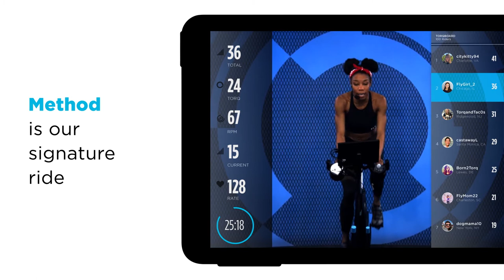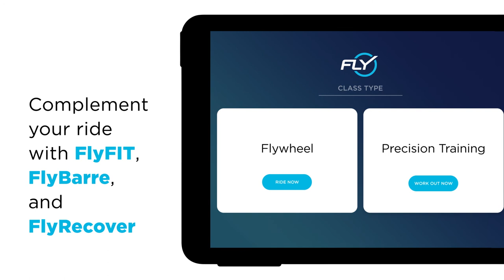Flywheel Home Exercise Bike with Free Two-Month Subscription (Built-in Tablet Optional).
by Flywheel Sports.

Assembly of 1 customer-supplied exercise bike per product instructions
Moving the bike to a new location is not included
Product activation and setup of smart features is not included
Typical assembly time of 2 hours
Removal of packaging materials to customer's bin
Products requiring additional work may result in an updated estimate from provider
What's included
STUDIO WORKOUTS FROM THE CONVENIENCE OF HOME: Stream thousands of live and recorded cycling and strength workouts, with new classes added daily. Your first two months are free! ($39/month subscription required after first two months)
EXPERT COACHING AND RESULTS-DRIVEN CLASSES: Flywheel’s elite coaches from our 42 studios nationwide guide and motivate you through our signature high-intensity interval rides and off-bike workouts. There’s one for every body
PERFORMANCE METRICS: Track your progress with our digital stats, which help you set tangible goals and work toward personal bests in every class. Features like pacer, race mode, and our TorqBoard (leaderboard) allow you to compete with yourself or others
PREMIUM QUALITY: Sleek, compact design. Multiple seat and handlebar settings ensure a perfect fit for any rider. Features dual water bottle holders, weighted bars (included), and covered wheel. LOOK Delta-compatible shoes required (sold separately)
SPECS: Internet/WiFi: Greater than 10 Mbps up and down; 802.11 n or better WiFi. Bluetooth 4.0 (supports most standard Bluetooth headphones and heart rate monitors)
ASSEMBLY: It is highly recommended that you opt for free Expert Assembly with purchase
SUBSCRIPTION REQUIRED: Bike includes free subscription for first two months of cycling and off-bike workouts. Subscription activation code will be in an envelope on the box upon bike delivery. Monthly subscription ($39/mo.) required after two months
Favorite Things 2019